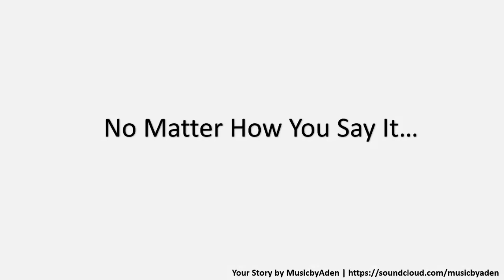Thurs Oct 6th Scottie News